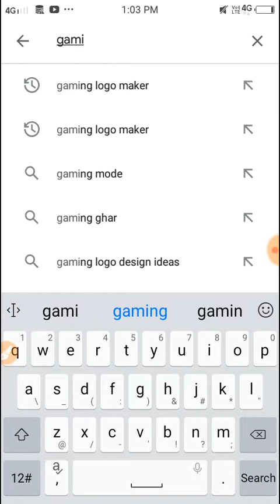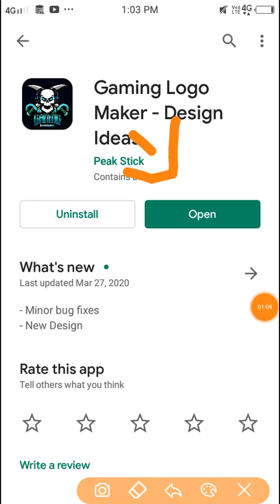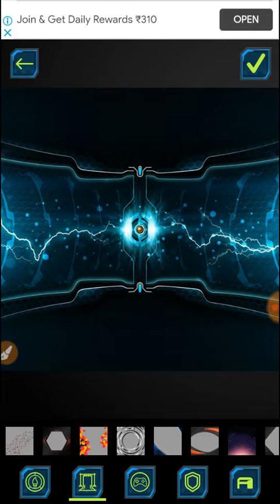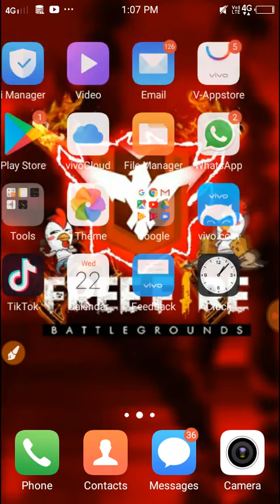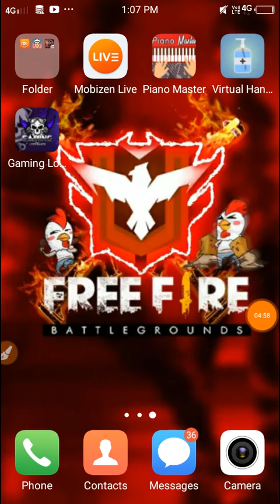How to make gaming YouTube logo